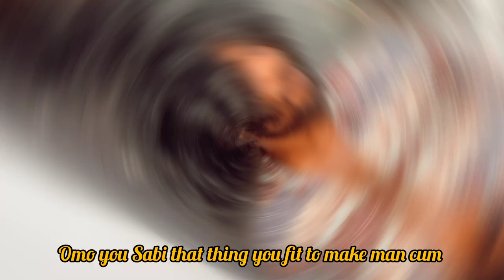Jaytuin - Red Wine (promotional video)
Enjoy this innovative Afrobeat tune, @jaytuindmk  is a sensational new school Afrobeat/ Afropop artist from Lagos, Nigeria, taking the genre to all corners of the wold is his mission and vision.